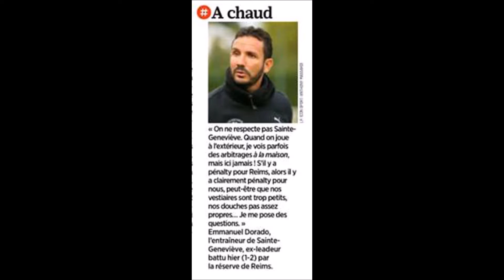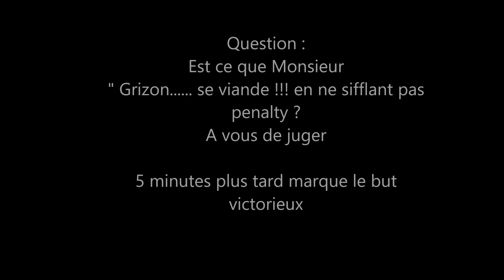17 NATIONAL 2 J26 SAINTE GENEVIÈVE ( SGS ) / STADE de REIMS ( SDR )